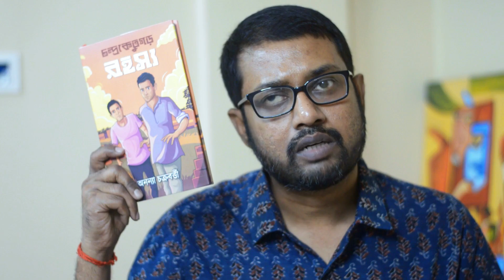Kolkata Book Fair 2024 - হটাৎ এলো হার্মাদ - চন্দ্রকেতুগড় রহস্য - Chondroketugar Rahassya